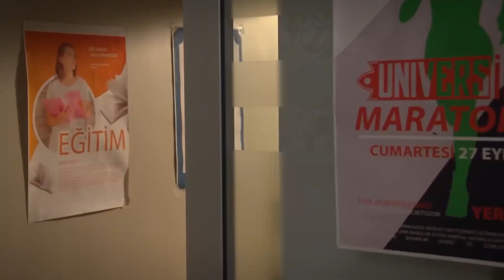Sibel Atrapada Mientras Revolvía La Habitación De Tarik - Te Amé Una Vez Novela Turca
Sibel Atrapada Mientras Revolvía La Habitación De Tarik (Spanish Subtitles)